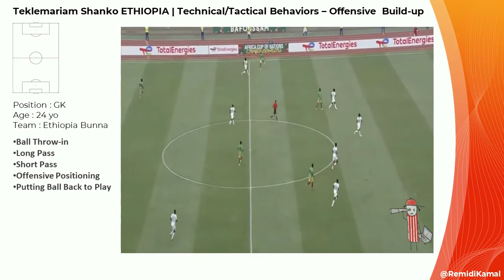Teklemariam Shanko ETHIOPIA | Technical/Tactical Behaviors – Offensive Build-up